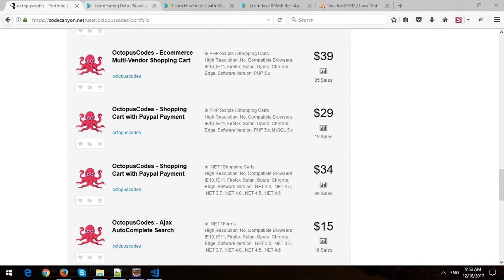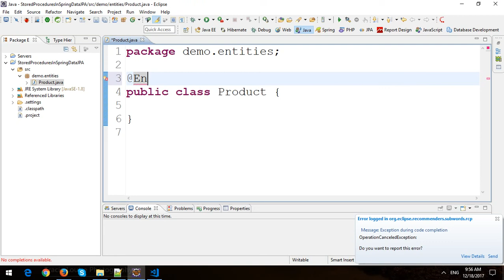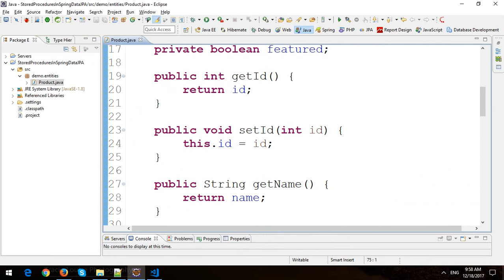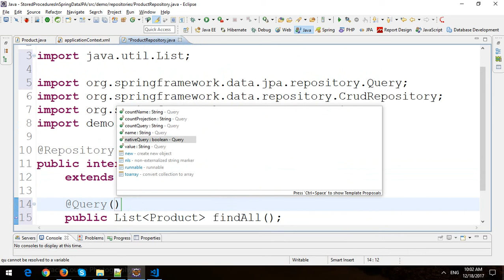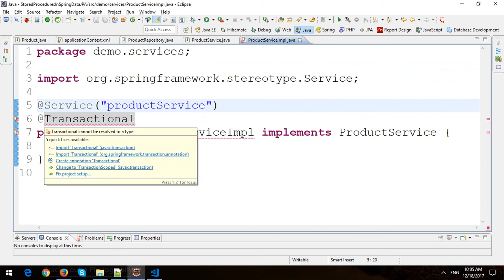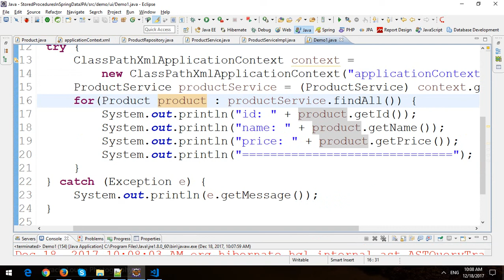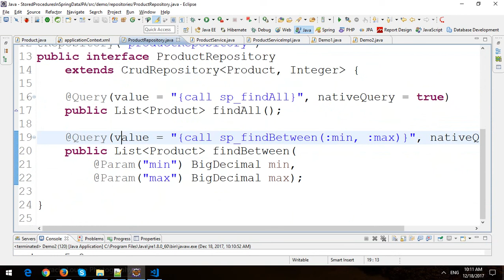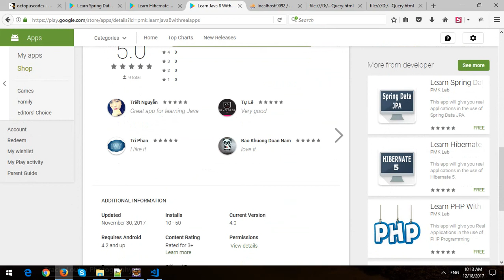Calling Stored Procedures From Spring Data JPA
In this video, I will demo how to Call Stored Procedures From Spring Data JPA